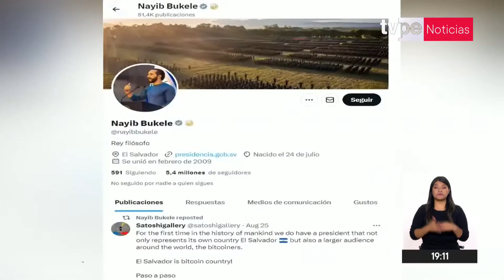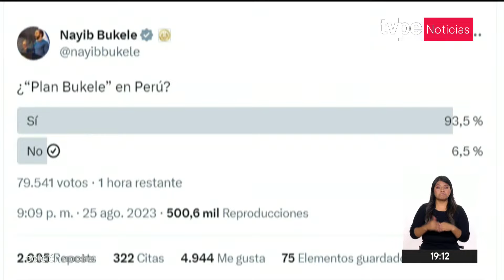Presidente de El Salvador pregunta: “¿Plan Bukele en el Perú?”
Revuelo en Twitter luego de que el presidente de El Salvador publicara una encuesta en su cuenta personal en la que pregunta: “Plan Bukele en el Perú?”.

Entérate de lo último del acontecer nacional e internacional en TVPerúNoticias Edición Sábado con Jennifer Cerecida.

Sintonízanos en:
- Movistar TV: C31 SD / 773 HD
- Claro TV: C14 SD / 514 HD
- Best Cable: C92
- Star Globalcom: C12